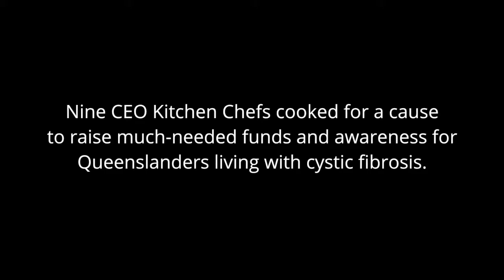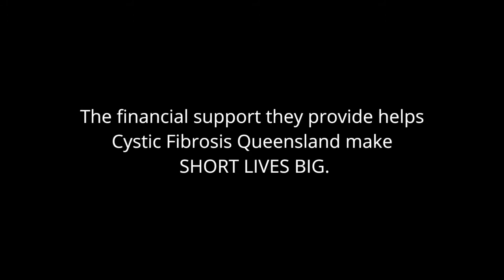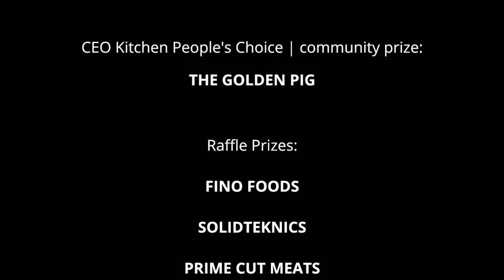CEO Kitchen 2019 highlights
Cystic Fibrosis Queensland's CEO Kitchen challenges business leaders to raise much-needed funds and awareness of the nutritional needs of people living with cystic fibrosis.

In 2019, nine CEO Kitchen Chefs cooked in front of a live audience and together we raised over $50 000 to support Queenslanders living with this incurable disease.

View the event highlights package below to get a taste of what's in store for 2020.